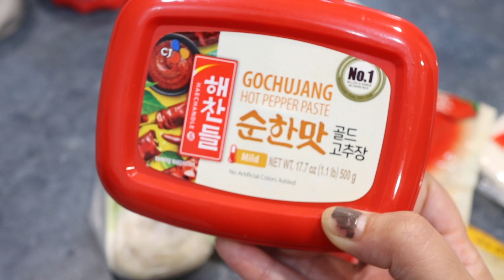SOBRANG SARAP NA TTEOKBOKKI RECIPE | MUKBANG AND CHIKAHAN!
I'm Love❤️ The accidental vlogger of Australia from the pearl of the orient seas Philippines. Hope you enjoy my videos as I share a glimpse of my life as a wife and a mom of three in the land down under 🇦🇺  🇵🇭  My heart swells with gratitude to everyone who encouraged and supported me.